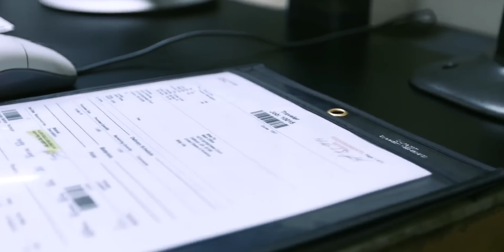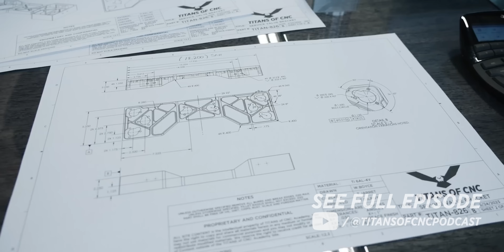Large Customers will make you RICH and then DESTROY you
Why you should NEVER get all your CNC Machine Shop work from one client!